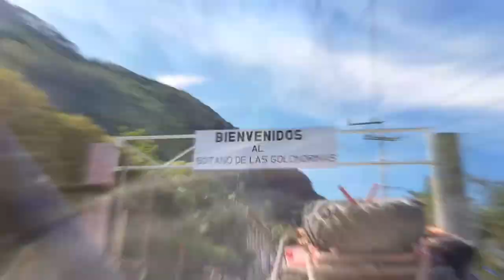Reporte 03 El Huastecaxo 2018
eporte 03; último día de esta aventura, en esta ocasión rumbo al Castillo de Edward James en Xilitla, para ello el grupo salió de nuevo desde la Glorieta Hidalgo y dado el cansancio de los días anteriores salimos un poco mas tarde, de ahí la primer parada, el Rancho el Detalle, Rancho que compro el Cómico Mario Moreno "Cantinflas" para su padre, la edificación ahorita guarda para los visitante s la imaginación de lo que esos muros podrían decirnos sobre el lugar, una alberca un pequeño ruedo, grandes bóvedas y balcones para la foto del recuerdo, y luego Fierro, al Atascadero un poco de lodo nunca cae mal.

Pasamos junto al Balneario de Tambaque y luego el sótano de las Golondrinas dando las 5 de la tarde llegamos al Castillo de Edward James, un ejercicio de arquitectura muy interesante, de regreso a CD Valles para el cierre en un convivo con pilotos y dar clausura a este recorrido, Felicidades a los organizadores, Marisol y Jorge, gracias pro las atenciones así como a toda la familia y amigos de CD Valles que logró una 1er. Gran edición y ya están trabajando para nuevas sorpresas igualmente a todos los Motoclubs que dan su apoyo y amistad para lograr hacer una Aventura Off Road más!